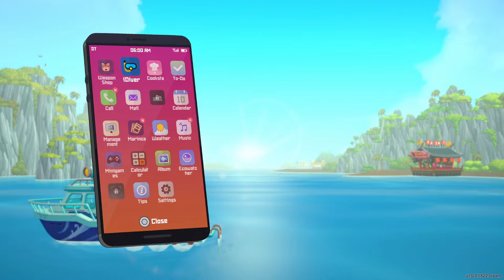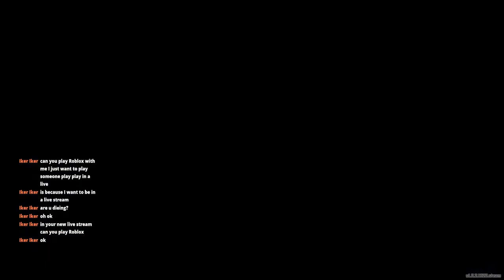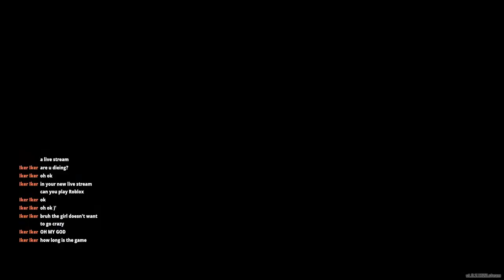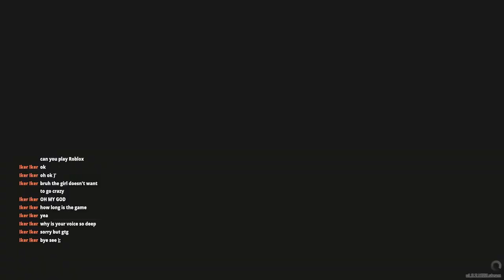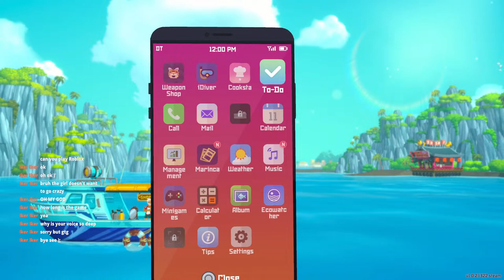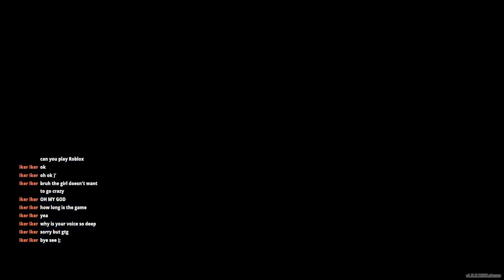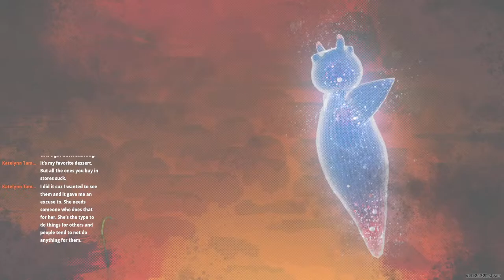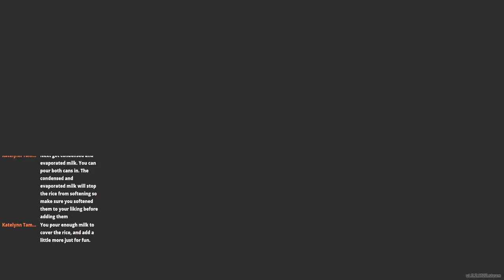ASMR Fall Asleep While Your Friend Plays Dave the Diver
Get ready to fall asleep with me. I make relaxing asmr gameplay videos of various games with soothing soft spoken commentary, relaxing music, and a variety of triggers such as; controller sounds, keyboard sounds, rain sounds.

Thank you for supporting the channel! :
🫙 EPIC Creator Code: CHILLGAMING